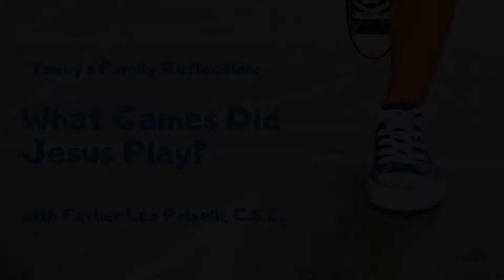What Games Did Jesus Play? | Father Leo Polselli, C.S.C.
Today's Family Reflection: What Games Did Jesus Play?